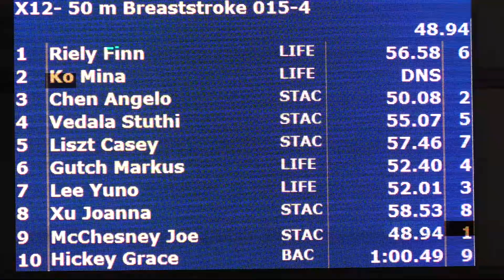Mixed 12&U 50 Yard Breast H4